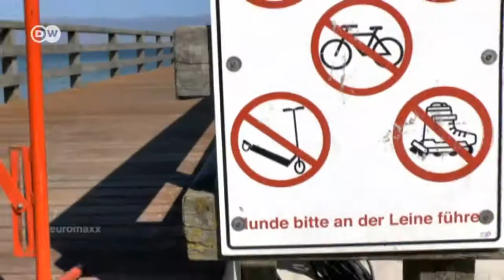Brazil - German Style! | Euromaxx Scooter Series - Episode 03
A Copacabana on the Baltic coast? Not exactly! But there is a beach called 'Brazil' there. A curious Michael Wigge takes a break from his scooter trip across Germany to find out how it came by the name. And even if the water temperature isn't exactly tropical, our Euromaxx reporter discovers that these natives of Schleswig-Holstein have samba in their blood!